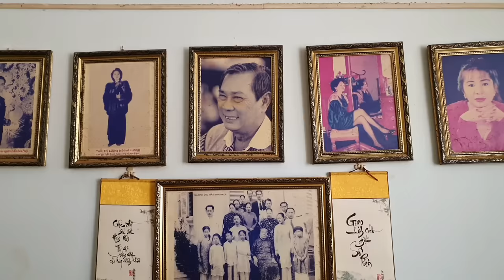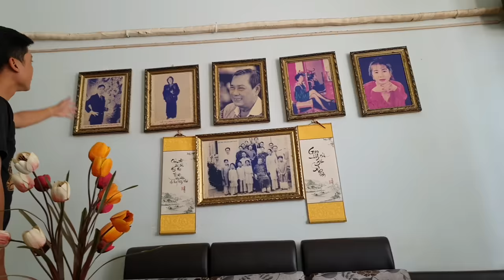Cuộc sống hiện tại của ông TRẦN TRINH ĐỨC con trai CÔNG TỬ BẠC LIÊU ít ai ngờ tới ?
Cảm ơn mọi người đã theo dõi ủng hộ kênh của Ku Đất TV nhé !